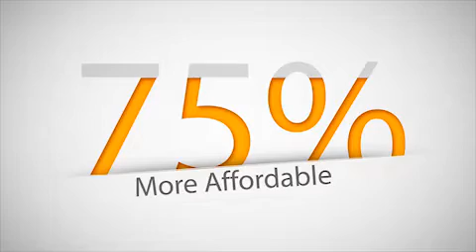Easy To Order | EZRails Balustrades Solutions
Watch How Easy It Is To Order

Shop online with EZRails® The Smart Balustrade Kit System
Easy 3 Step Build A Balustrade Auto Order Process.
Easy Self- Assembly.
No Welding Required
Skill Level 3/10
SABS Certified
All balustrade inquiries welcome